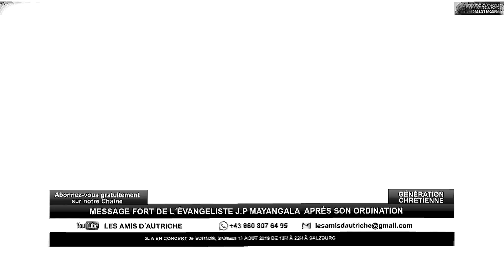MESSAGE FORT DE L´ÉVANGELISTE J.P MAYANGALA APRÈS SON ORDINATION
Wir LES AMIS D´AUTRICHE bieten auf unserer Plattform durch die Sendung von
ON EST ENSEMBLE & GÉNÉRATION CHRÉTIENNE, Einblicke in die afrikanische Community und christliche Gemeinden in Österreich.

Wir filmen, fotografieren Events wie Hochzeiten, Konzerte bis hin zu Geburtstage und produzieren Serien.

Willst du auch ein bestimmtest Thema behandeln? Oder einfach nur deine Verlobung oder Party in einem professionellen und hochauflösendem Video festhalten?

Dann kontaktiere uns unter +43 660 / 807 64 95 oder